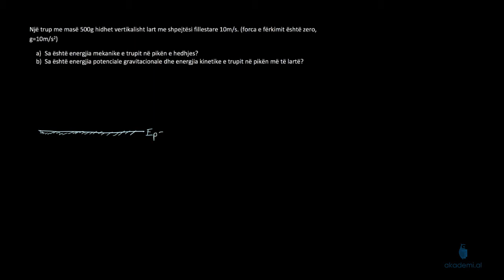Fizikë - Ushtrim: Puna dhe energjia.